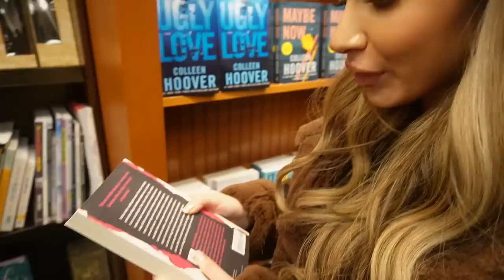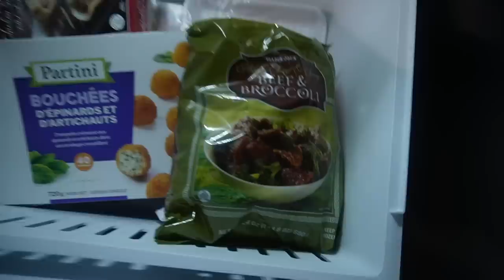GIRLS TRIP TO THE STATES, Homegoods & Target Haul + MINI OFFICE TOUR!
Hi!! Come with me, my sister and best friend to the states for the day!

Makeup Revolution Powder
r.e.m Lip Pencil (Harmonies)
r.e.m Lipstick (Kiss Me)
r.e.m Pumping Gloss (Away Message)
Tarte Juicy Glow (Pearlescent Glow)
Tree Hut Vitamin C Scrub
Nemat Amber Oil
NYX Butter Gloss
DHC Lip Cleansing Oil

Lululemon Leggings